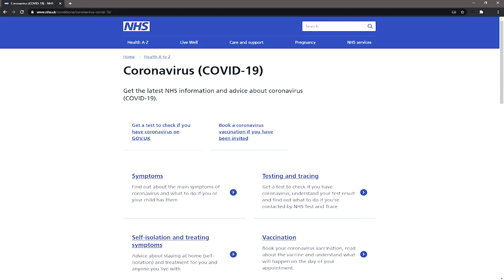Aga Khan Health Board United Kingdom: Panel Discussion on Covid-19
The Aga Khan Health Board hosts a panel on the Covid-19 vaccine.  Learn about the experiences of two Jamat members who have had the vaccine and responses from three medical professionals as they answer questions collected from the Jamat.